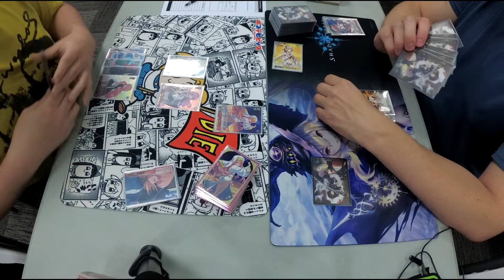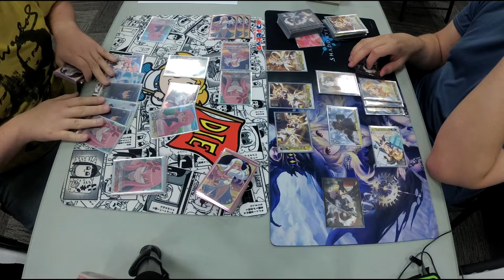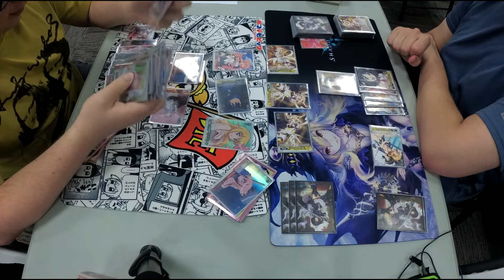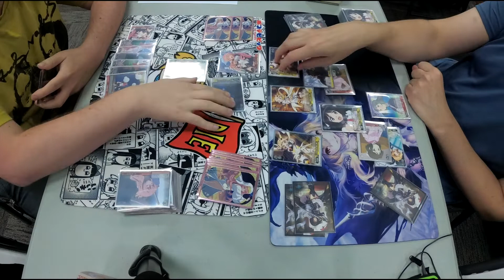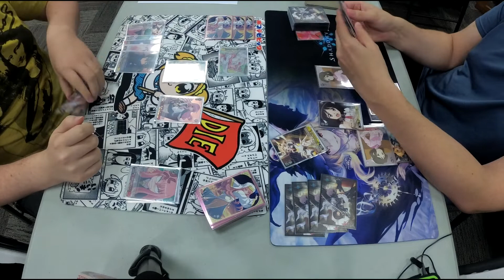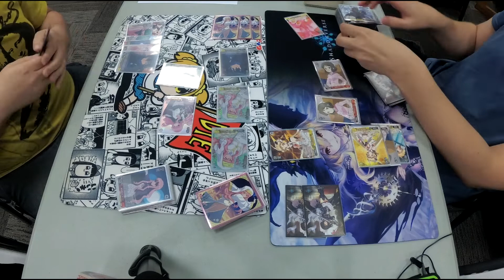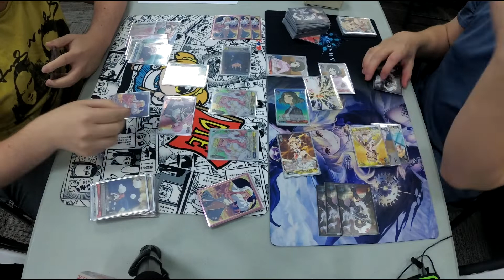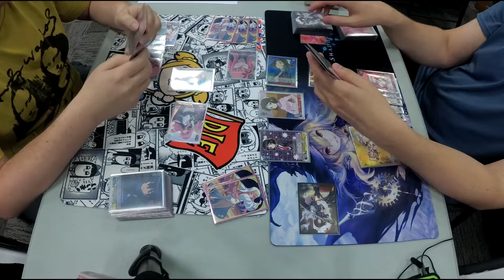Weiss Schwarz Casual Match Zero no Tsukaima vs Smyphogear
Click▼